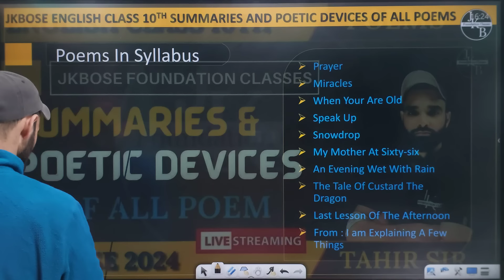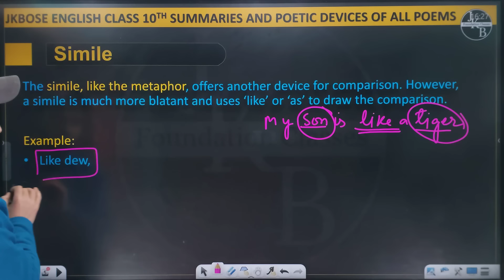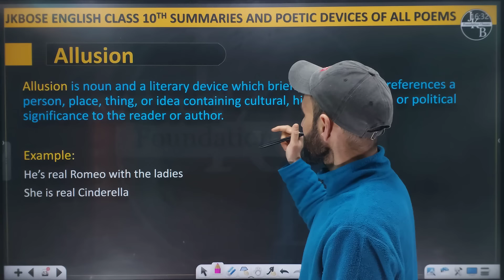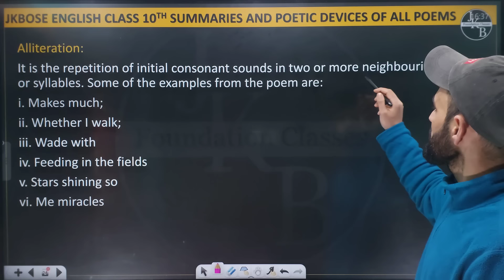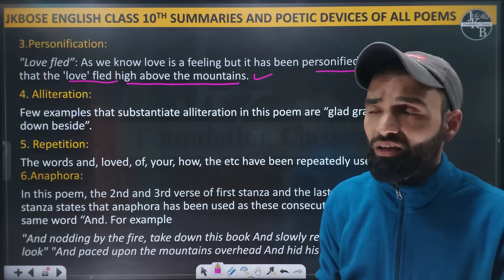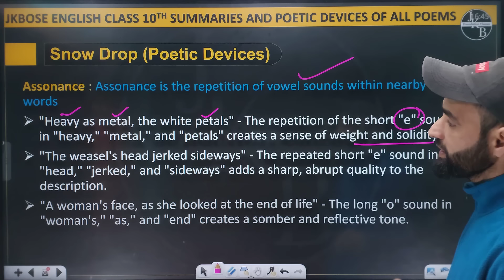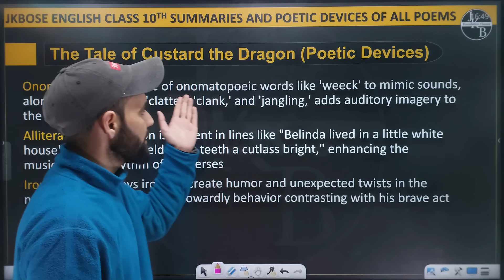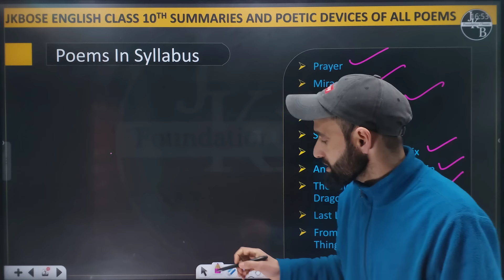Poetic Devices and Summaries of All Poems || Class 10th English JKbose 2024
This video contains Poetic devices and summaries of all poems of jkbose Class 10th English .
Content
00:00 intro
00:36 Poems in Syllabus
01:18 Poetic Devices
11:07 Prayer Summary and Poetic Devices
12:56 Miracles Summar and poetic devices
14:52 When you are old
18:31 Speak Up
20:25 Snowdrop
21:55 My mother at Sixty Six
22:40 An Evening wet with rain
24:09 The Tale of Custard the Dragon
26:39 Last Lesson of the afternoon
27:52 From: i Explain a few things
29:02 Conclusion
Poetic devices class 10th English off all poem,
Jkbose English class 10th Poetic devices,
Poetic Devices all poem of class 10th English,
jkbose class 10th english poetic devices all poems,
prayer poetic devices,
miracles poetic devices,
snowdrop all poetic devices,
when you are old poetic devices,
the tale of custard the dragon poetic devices,
Jkbose Foundation Classes